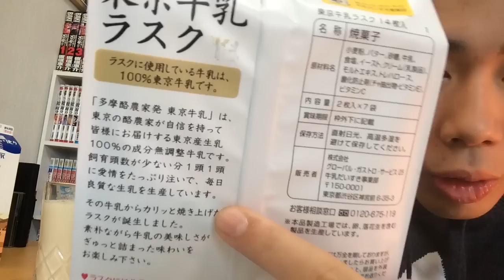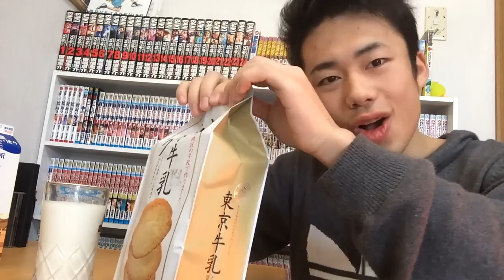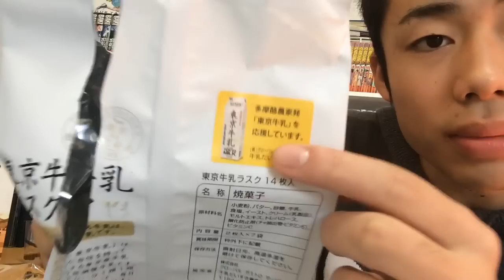東京限定の激うま牛乳ラスク！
Delicious milk rusks Tokyo limited!

シルクロードの部屋へようこそ。
暇な時間、なんとなくな、自己満足な、そんなコンテンツです。

限定には弱い！ラスクに弱い！東京に弱い！

Fischer'sとは
「出来そうで出来なさそう」なことを実行し、結果を報告する。
そんなスリル満点な野生児が集結したのが、フィッシャーズです。